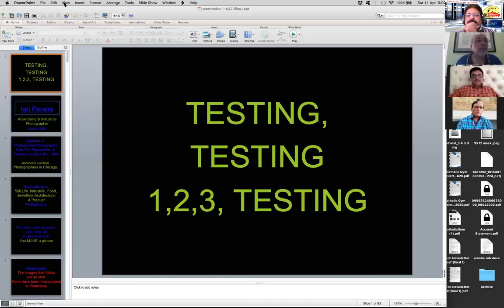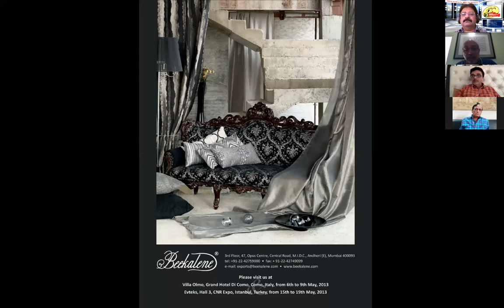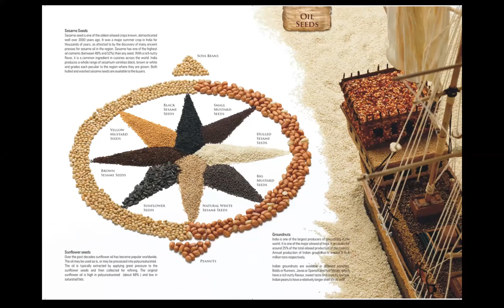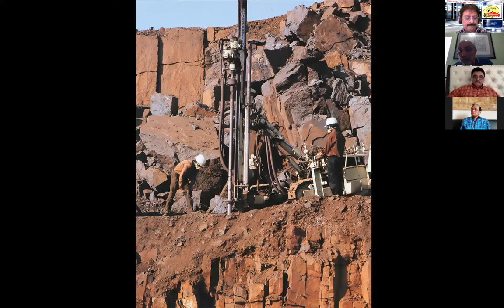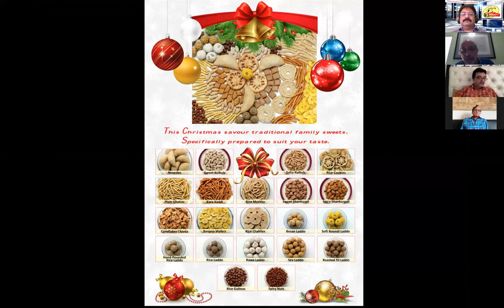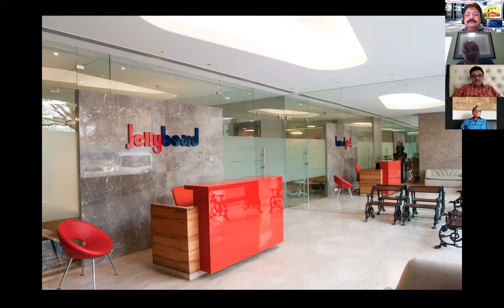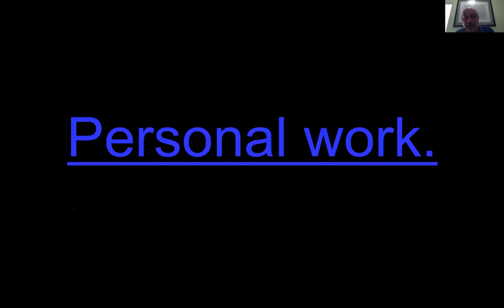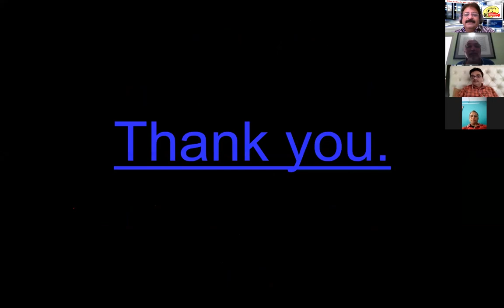MPA Webinar 1 | IAN PEREIRA | winner ‘Photogragrapher of the year' 1993 by A & M Magazin |11-4-2020.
MPA Webinar 1 | IAN PEREIRA | winner ‘Photogragrapher of the year ‘award in 1993 by A & M Magazin |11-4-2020.